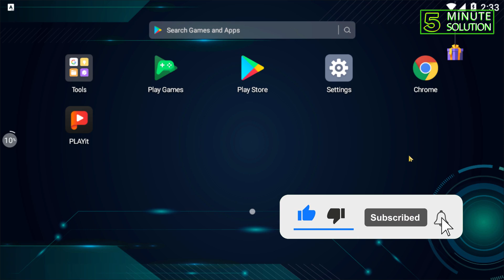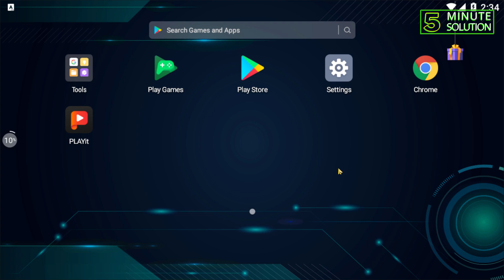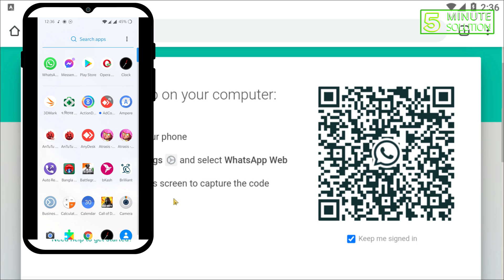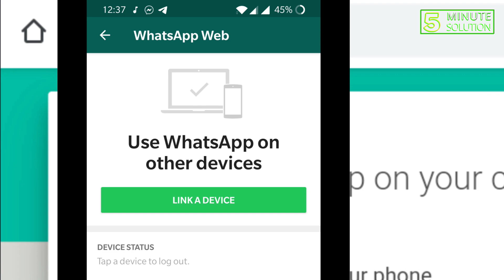How to use WhatsApp on chrome android 2024 [EASY]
How can I open WhatsApp in Google Chrome Mobile?
If you have an Android smartphone, open WhatsApp - tap the vertical three-dots icon and select WhatsApp Web. Similarly, if you have an iPhone, open WhatsApp - tap Settings - followed by tapping WhatsApp Web. Now, scan the QR code that's there on your computer screen